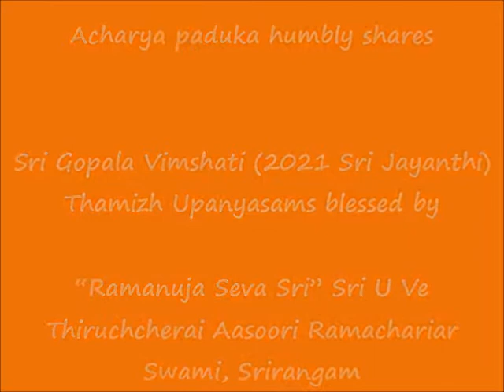03 - slOkA 02 - ஸ்ரீ கோபால விம்ஶதி (Sri Gopala Vimshati) - Thamizh Upanyasam - 2021 Sri Jayanthi